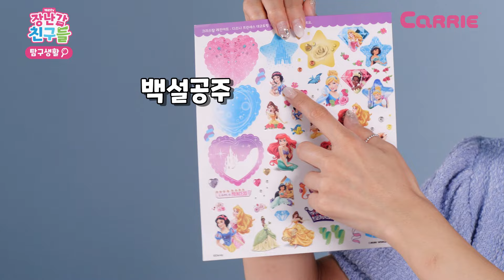엘사공주? 디즈니 공주 키링 쉐이커 만들기 놀이 | 장난감 탐구생활 Disney Princess Resin Art Play ✨ | 장난감탐구생활 | 캐리와장난감친구들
디즈니 공주들이 다모였다?!
캐리와 함께 인어공주 쉐이커도 만들고
보석 팔찌도 말들어 볼까요? 그럼 놀이 시작💗

캐리 캐리TV# 캐리와 장난감친구들

✨ 캐리tv의 콘텐츠는 방송 채널에서도 시청할 수 있습니다.
       (KT지니TV : 985번, Btv : 184번, LGU+ : 300번)'